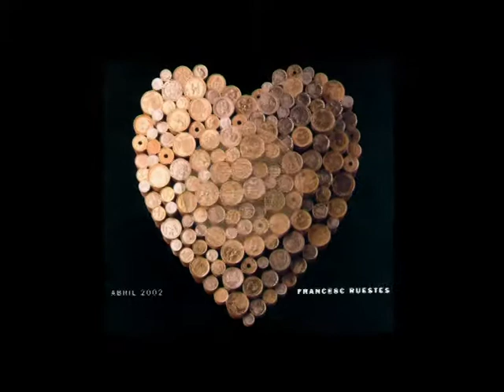Francesc Ruestes Duran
De l’encreuament de grans mestres com són Dalí, Ponç i Brossa difumina els límits matèrics per tal d’erigir un viatge introspectiu en recerca d’un diàleg espiritual. Les seves escultures forjades en ferro i d’acabats brunyits fan del seu art vertaders objectes preciosistes. Seduït per Gargallo i Julio González, atorga a la rigidesa de certs materials qualitats supranaturals sota una aparença carnosa, dòcil i elàstica. Univers creatiu d’arrelada abstracció on les seves formes gestuals d’expressió enigmàtica són el resultat d’una llarg procés d’experimentació textural i matèrica.